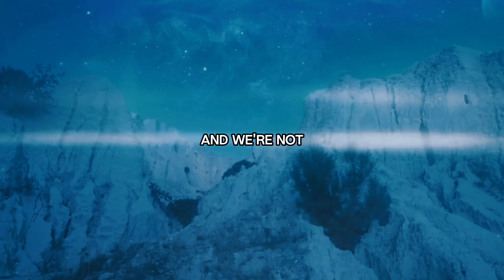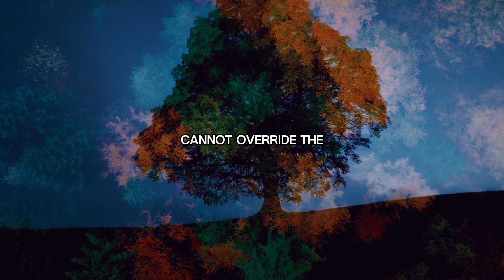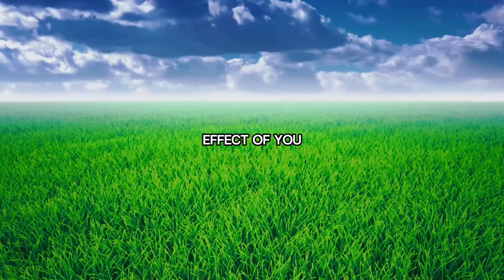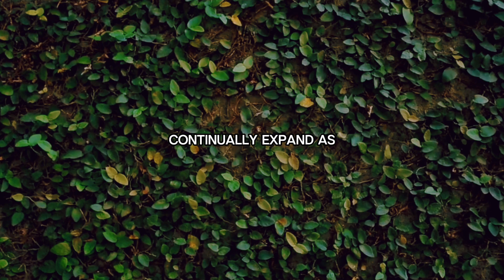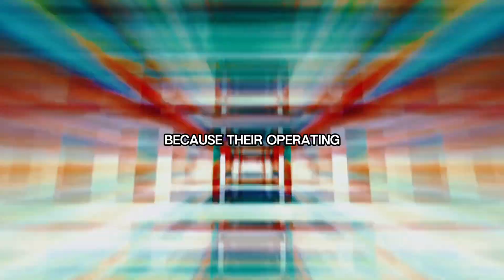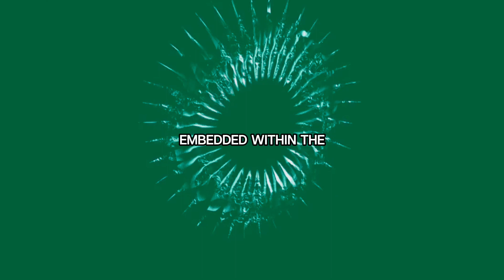Think Like A Millionaire | Jim Rohn Motivation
Our goal is to offer motivation, healing, and positive affirmations that resonate with the principles Hay championed throughout their life.

Unlock the secrets to thinking like a millionaire with Jim Rohn's motivational speech. Discover the mindset and psychological transformations required to cultivate lasting wealth and abundance. Jim Rohn emphasizes that becoming a millionaire is not about luck or connections but about adopting a prosperous mindset and restructuring your inner beliefs. Learn how to redefine your identity, overcome scarcity mentalities, and align with the universal laws of abundance. This 21-minute speech will guide you on a journey of self-worth, creative actualization, and long-term wealth generation.

Timestamps:

00:00 Introduction: The Millionaire Mindset
01:45 Dispelling Myths: Wealth Beyond Luck and Connections
04:30 Inner Psychology: Rewriting Your Financial Thermostat
07:00 Personal Evolution: Root to Branch Transformation
10:15 Redefining Self-Worth: Innate Human Value
13:30 Spiritual Law: Infinite Supply and Prosperity Consciousness
16:00 Overcoming Scarcity: Subconscious Rewiring
18:45 Embracing Abundance: Trusting the Universe
20:00 Conclusion: Mastering the Millionaire Mindset

Please take note of the following important aspects regarding our content:

Educational and Inspirational Purpose: The content provided is intended for educational and inspirational purposes only. It aims to promote self-healing, positive thinking, and personal development based on the principles shared by Jim Rohn.

Use of AI and Creative Interpretation: Some of our content may utilize AI technology for voice narration or creative interpretation. This is done to make the teachings more accessible and engaging for a modern audience. It is not the original voice of Jim Rohn.

Not Professional Advice: The information and practices suggested in our videos are not meant to replace professional medical or psychological advice. Viewers are encouraged to use their discretion and consider their personal circumstances when applying the principles discussed.

Community Engagement: We welcome constructive feedback, personal stories, and community interaction that align with the positive and healing nature of our channel. Let's support each other on our journeys of self-discovery and personal growth.

Thank you for joining our community and for your interest in the life-affirming teachings of Jim Rohn. Together, let's embrace the power of positive affirmations and self-healing, inspired by one of the pioneers of the self-help movement.